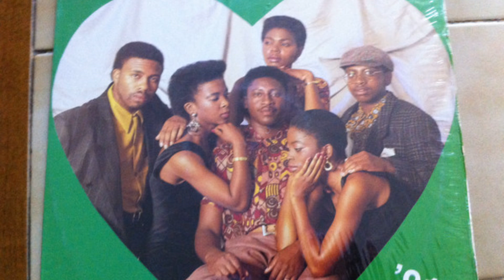The New Boyfriends - Colours